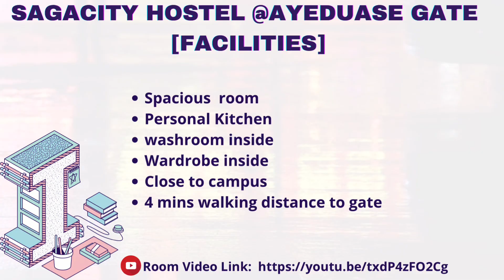SAGACITY HOSTEL @AYEDUASE GATE || HOSTEL PRICES 🔥